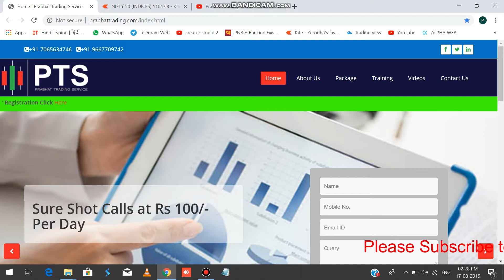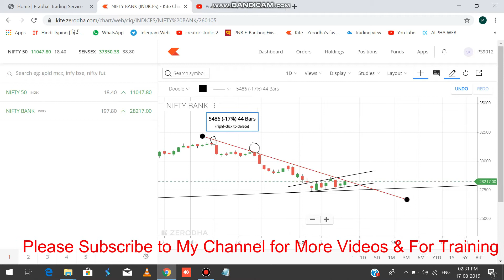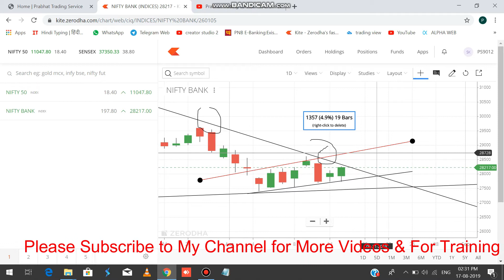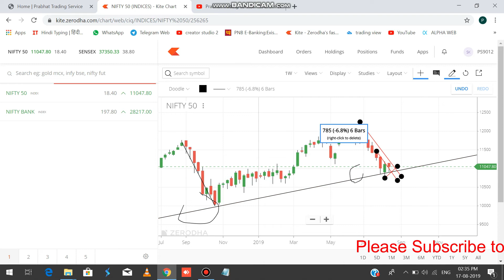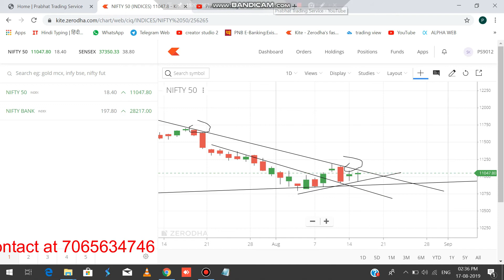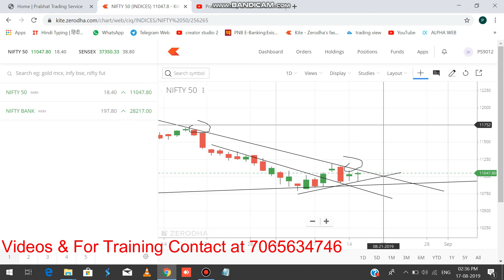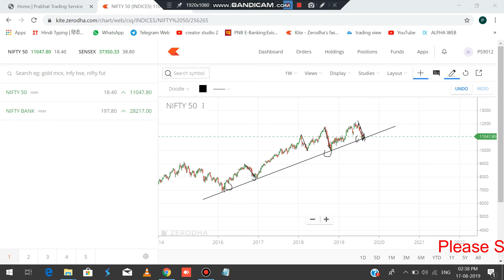HAS THE MARKET CREATED THE BOTTOM ??? - NIFTY & BANK NIFTY ANALYSIS